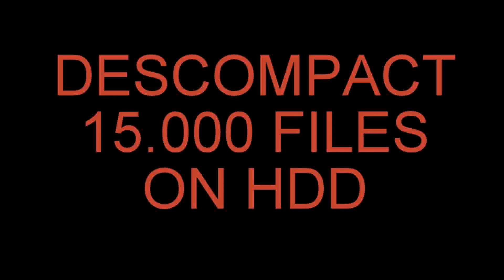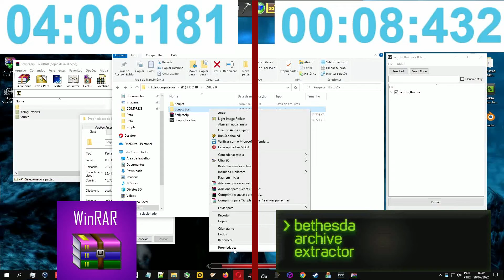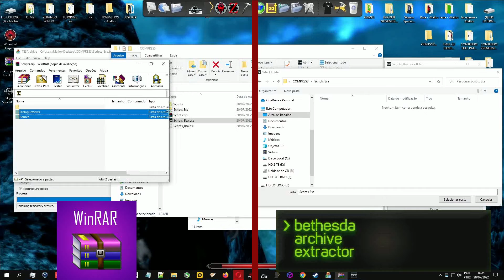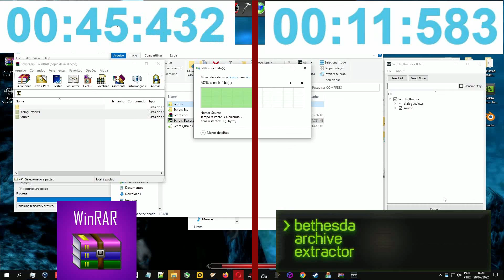Descompact Files Winrar X BSA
Salve galera, estava editando alguns mods quando percebi que a descompactacao dos arquivos em bsa é muito mais rápida que a tradicional que usamos como .rar ou .zip
entao testei compactar os mesmos arquivos 1 em .zip com winrar outro em .bsa com Bethesda Archive Extractor
e o resultado foi chocante.
O Windows por algum motivo demora muito tempo para extrair muitos arquivos em contrapartida do metodo bsa ele extrai em segundos, tanto no SSD quanto no HD.
Irei fazer testes maiores para verificar a extracao de jogos.